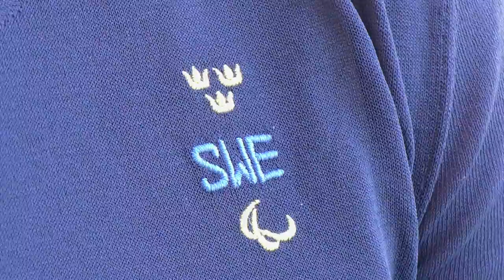Viktoria Karlsson (Längdhopp)